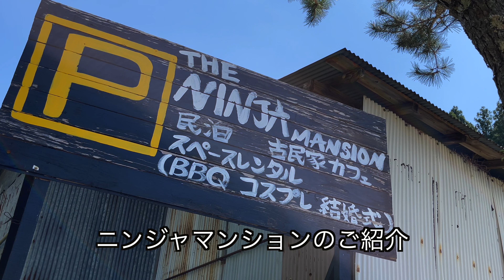【BUNDOKソロベース】最高のロケーション、愛知県豊田市のソロ限定キャンプ場「ニンジャマンション」に潜入。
□撮影日
2021/4/10~11

□撮影カメラ
→iPhone12 Pro Max(4K 60fps)
→gopro hero7 black (4K 60fps)